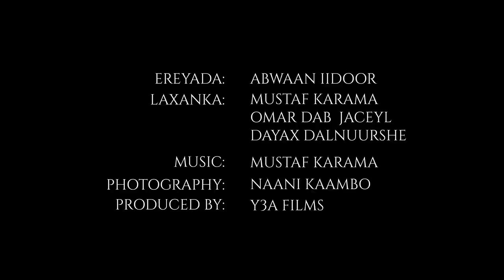DAYAX DALNUURSHE KHEYRE DOORTA OFFICIAL MUSIC VIDEO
Erayada abwaan iidoor
Laxanka dabjaceyl
Mustaf karaama
Dayax Dalnuurshe

Music mustaf karaama